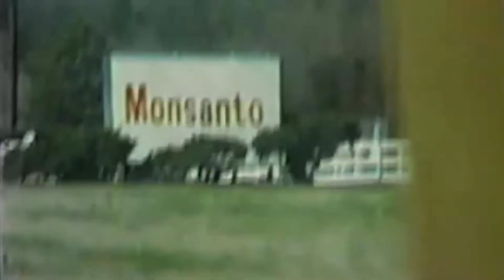loop#087 - decateur remix /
100loops100days Project